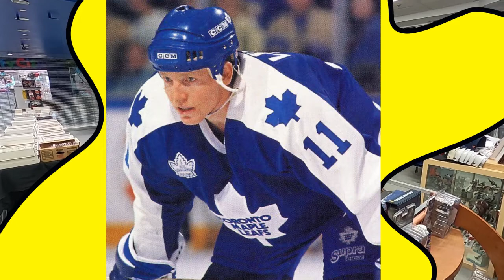Show Time, Two Times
The latest news at Doug Laurie Sports for late Spring 2022!